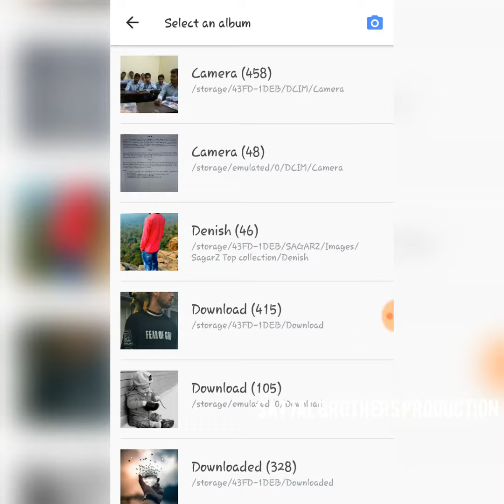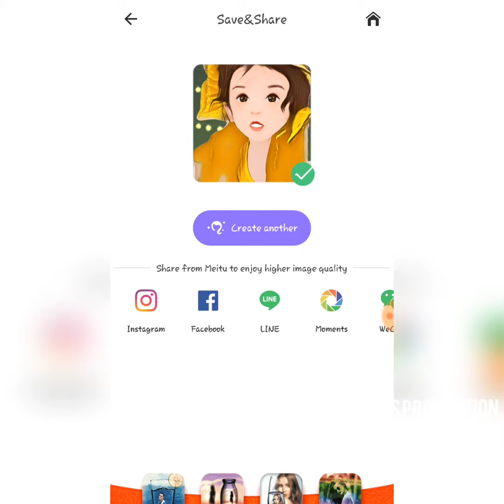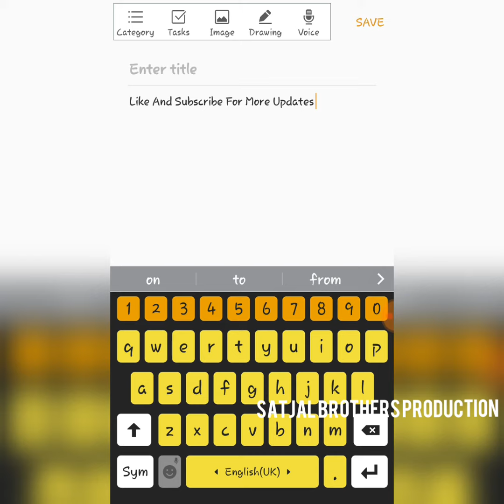CartoonPortrait Editing | SatjalBrothers Production